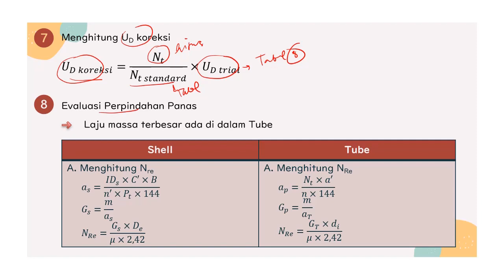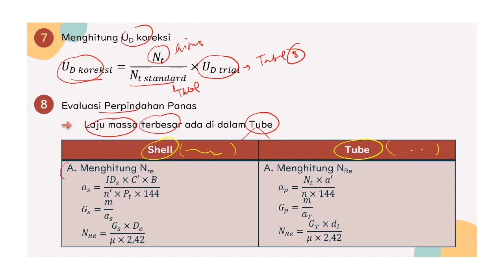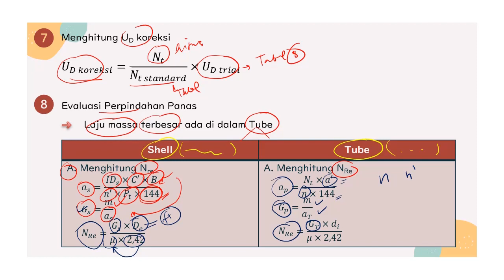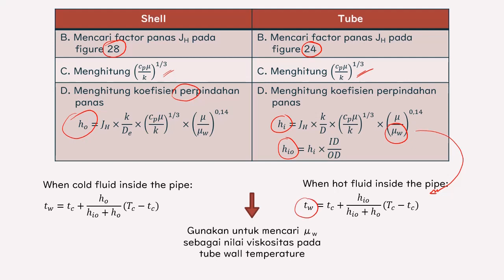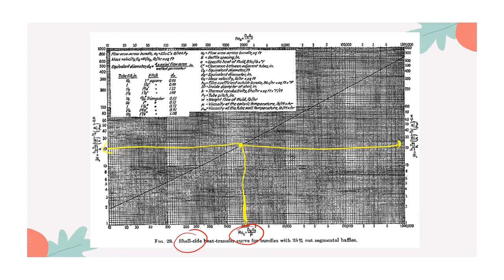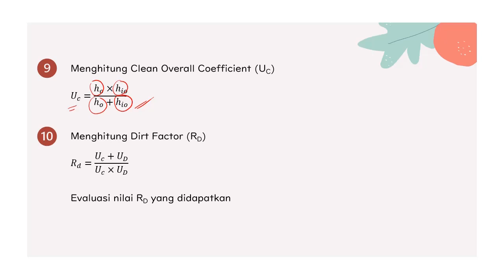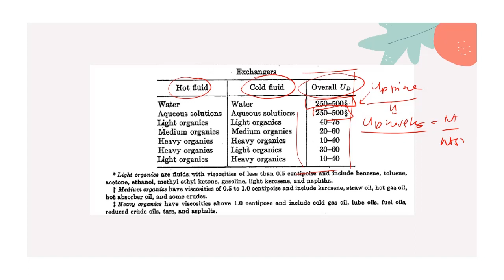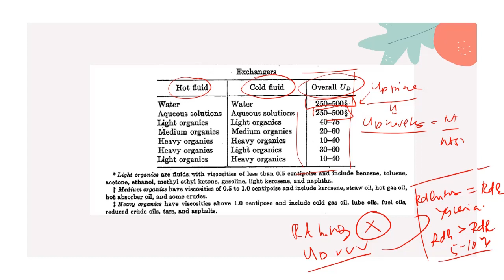Perancangan Alat 2 : STHE Part 2